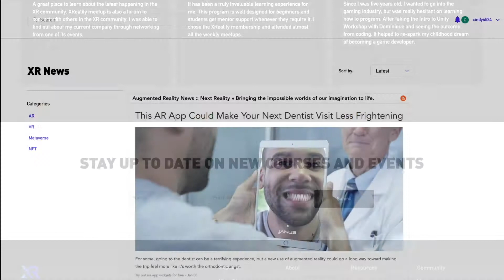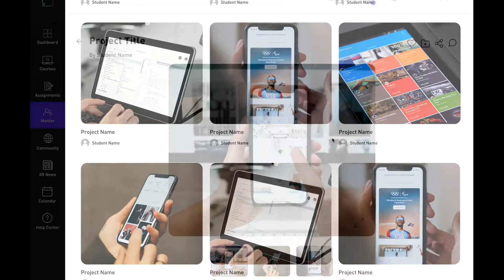XReality Academy Trailer (AWE 2022)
XR Classes for Everyone: Affordable. Convenient. Taught by Experts. XReality Academy offers students an affordable XR education through online, self-paced classes, and personalized 1:1 mentoring with Metaverse experts.